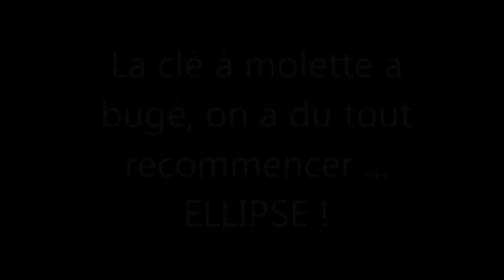[FR] Let's play *The Cave* #2: le fermier magique -playthrough 720p par JeZuShOrTe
they can't say no when they are burnt